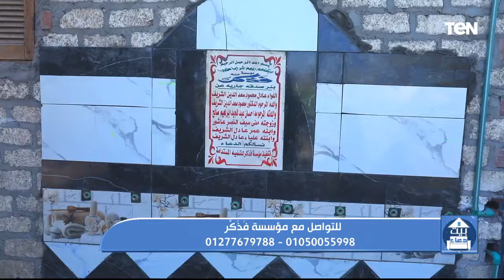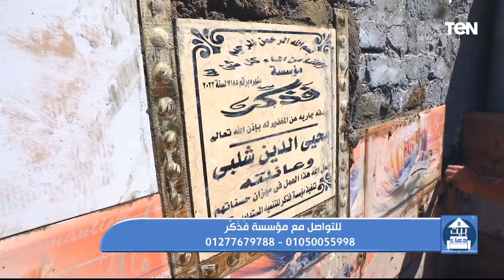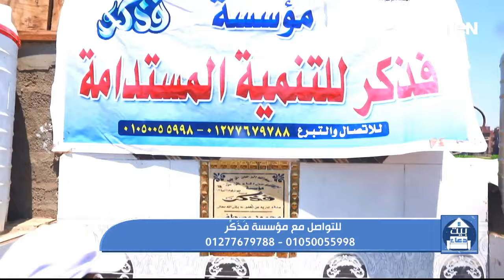فقرة مفتوحة للرد على أسئلة المشاهدين.. جهود مؤسسة "فذكر" في أعمال الخير | بيت دعاء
بيت دعاء حلقة 14 يناير 2024 ولقاء مع الشيخ أحمد المالكي، أحد علماء الأزهر الشريف، مع الإعلامية دعاء عامر، والحديث حول جهود مؤسسة "فذكر" في مساعدة الأسر الفقيرة وفقرة مفتوحة للرد أسئلة المشاهدين

بيت دعاء يناقش البرنامج القيم والأصالة ويتحدث عن بيت العائلة بأخلاقه وعاداته وتقاليده وبركته واحترام الصغير للكبير من خلال فقرات متنوعة تتناول قضايا اجتماعية، ودينية، والقضايا التي تتعلق بالمرأة، وغيرها ويعرض يوميا الساعة الرابعة عصراً على قناة تن.